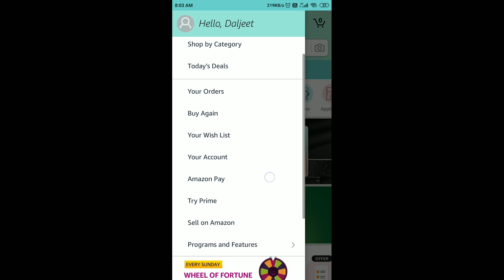Amazon Wheel Of Fortune Spin And Win Quiz Answers Today | 10 January 2021 | Win Gaming Laptop